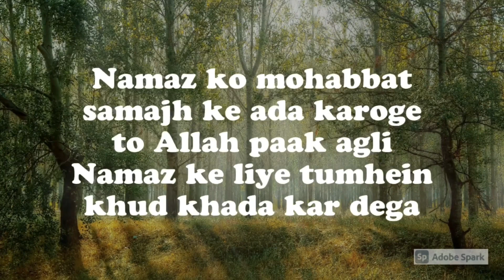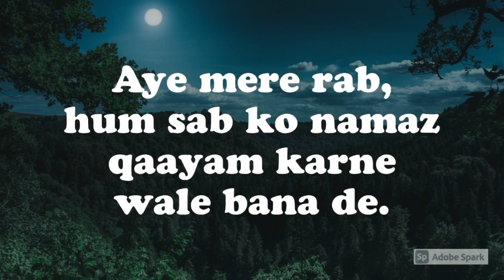Namaz hamesha qaayam karo